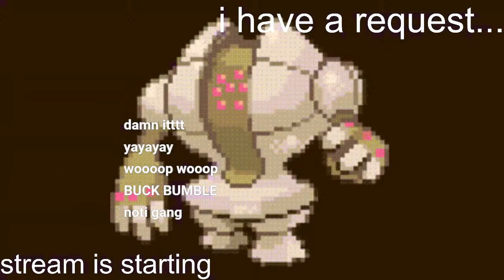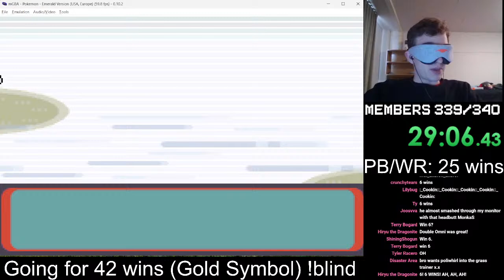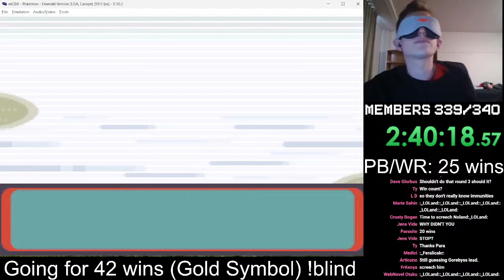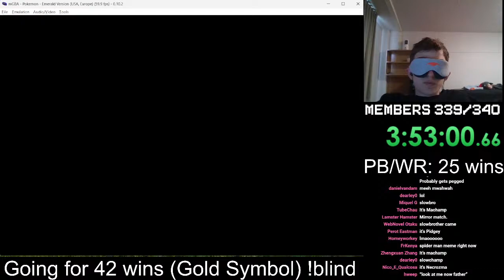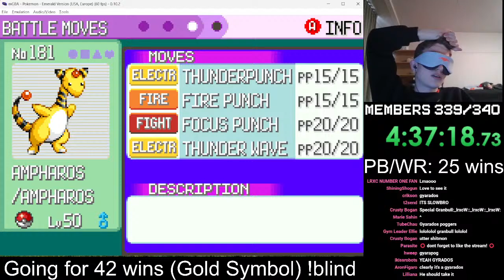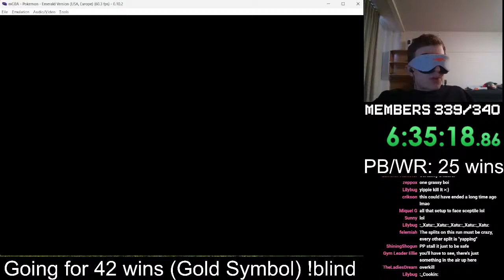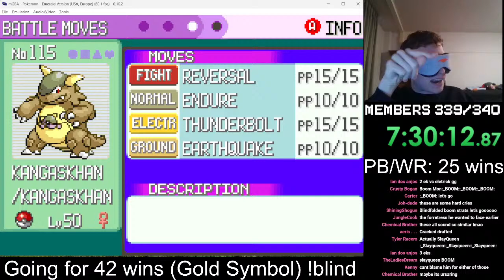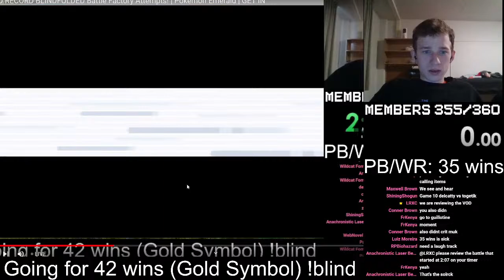WORLD RECORD BLINDFOLDED Battle Factory Attempts! | Pokemon Emerald | GET IN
Pokemon Emerald Blindfolded Battle Factory WOWOW hi